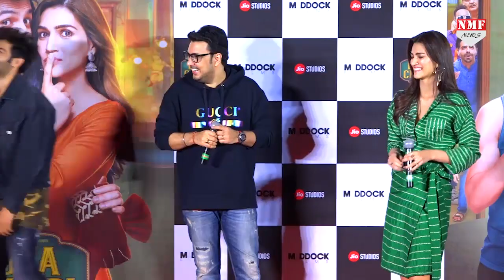Luka Chuppi Movie Review : हंसने पर मजबूर कर देगी Kartik- Kriti की ये Film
कार्तिक आर्यन और कृति Sanon की फिल्म लुका छिपी आज थियेटर्स पर रिलीज हो चुकी है...ये फिल्म एक Romantic- Comedy फिल्म है... जो कि लिव इन रिलेशनशिप पर बेस्ड है... फिल्म का डायरेक्शन  लक्ष्मण उतेकर ने किया है और इस फिल्म को Produce किया है दिनेश विजेन ने...फिल्म में कार्तिक-कृति के अलावा पंकज त्रिपाठी, अपारशक्ति खुराना, विनय और पाठक जैसे स्टार्स भी Important रोल में है..अगर आप भी इस फिल्म को देखने का प्लान बना रहे हैं तो पहले जान लें कि ये फिल्म आपके देखने के लायक है या नहीं..